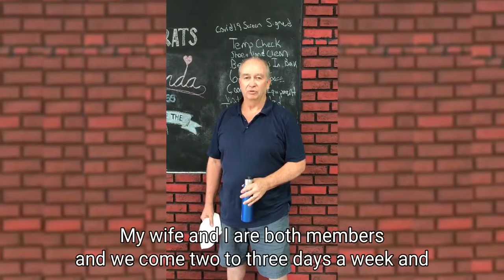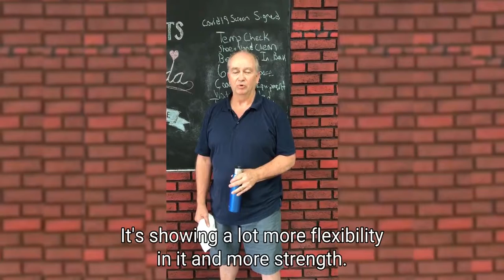Testimonial from our member Gary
Gary describes his experience with TriFitness.  He feels great now, him and his wife both are members and have seen real improvements in the quality of their lives since joining.  He really enjoys how there wasn't constant pain and muscle soreness during during and after exercising with us.